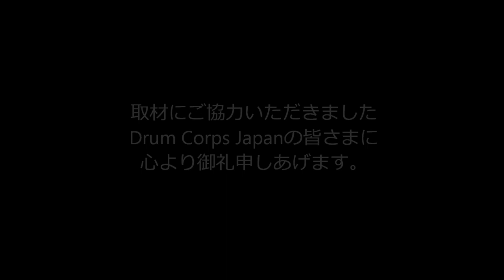2020 DCJ I&E Percussion Individual SD 5位 稲垣 寛